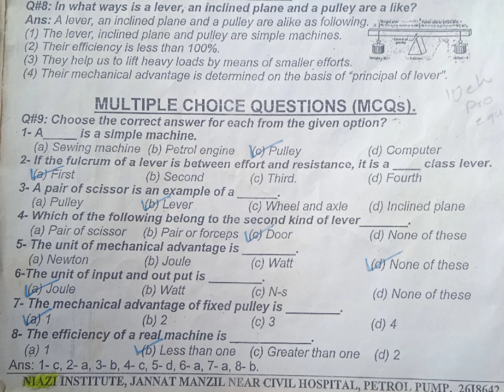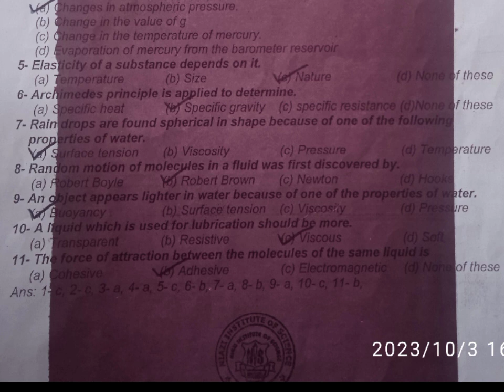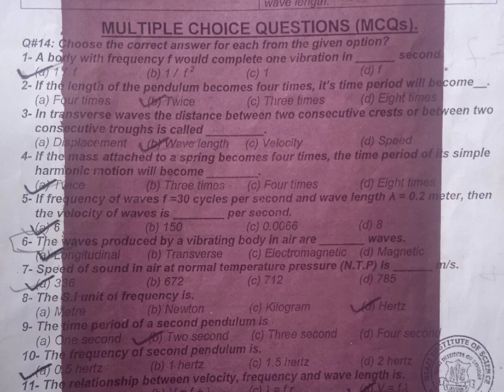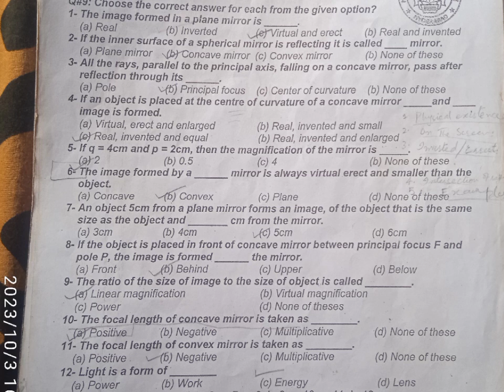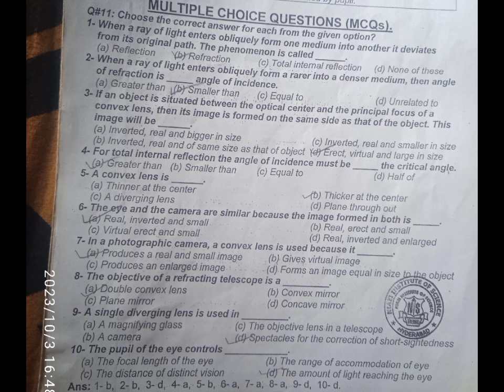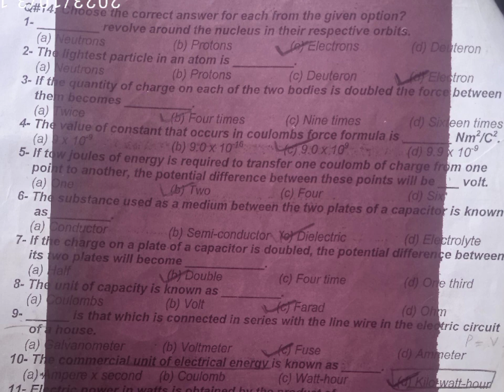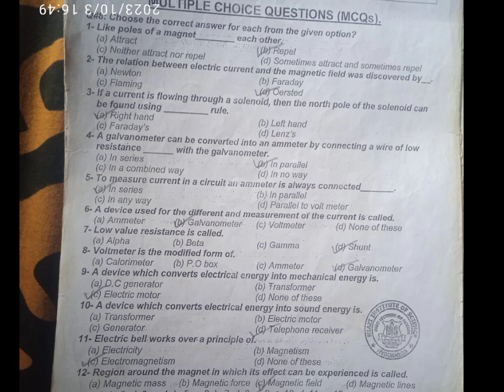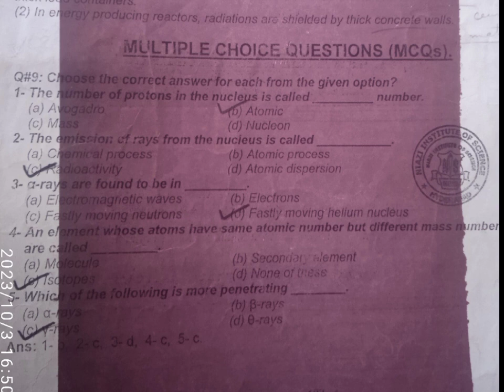Physics Mcqs | Class 10 | Chapter 9 to 19